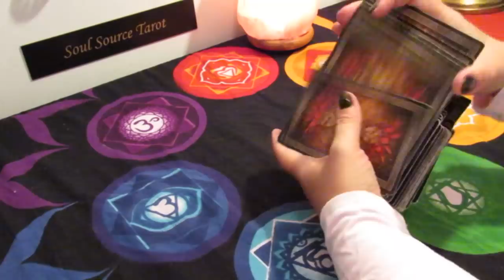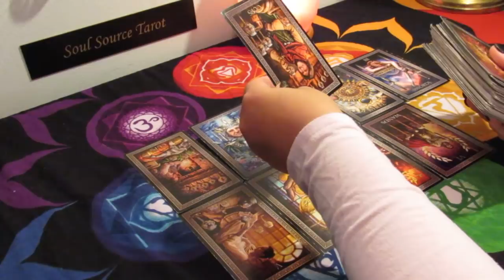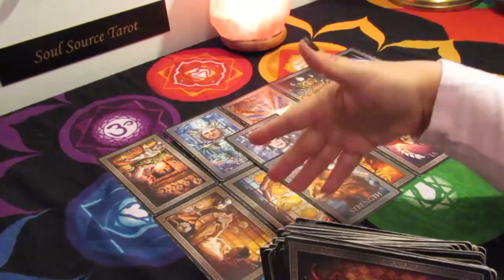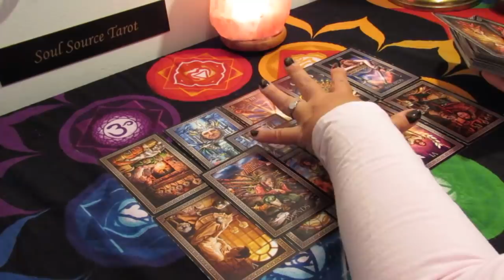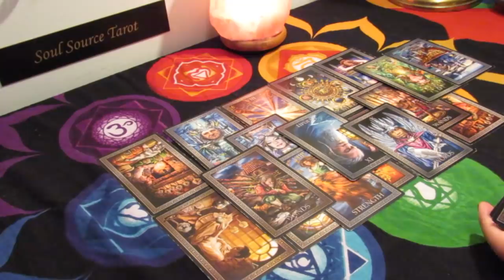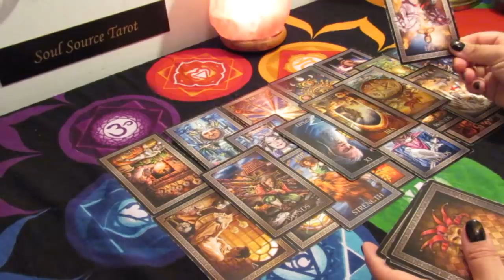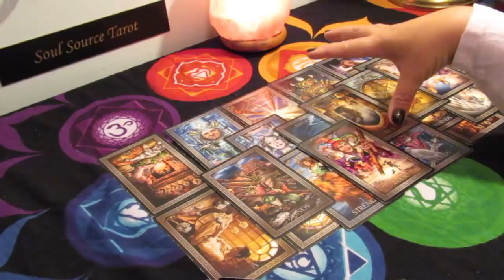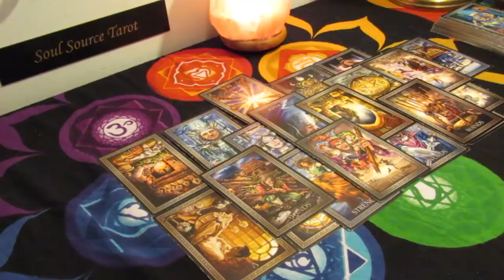The Daily Vibe...Patience is Needed...There is Love...Daily Tarot Reading May 7